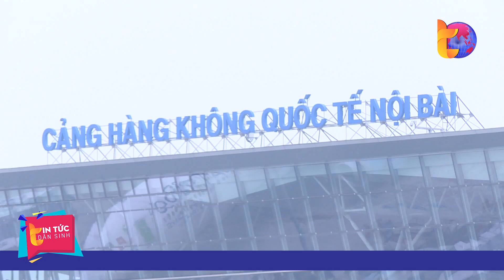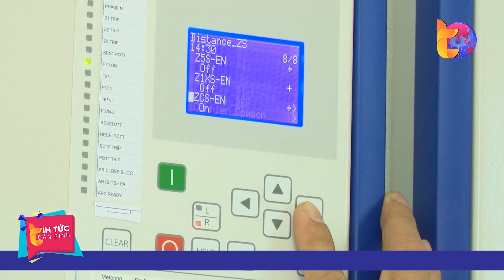Các đơn vị khẩn trương ứng phó bão số 1| Tin Tức Dân Sinh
Tin Tức Dân Sinh | Theo dự báo của Trung tâm Dự báo khí tượng thuỷ văn quốc gia, dự kiến vào sáng ngày mai, 18-7, bão số 1 sẽ ở ngay trên vùng biển Quảng Ninh - Hải Phòng. Hoàn lưu bão sẽ gây mưa to, gió lớn bao trùm miền Bắc. Hiện nhiều đơn vị đã lên kế hoạch chủ động ứng phó với bão số 1.